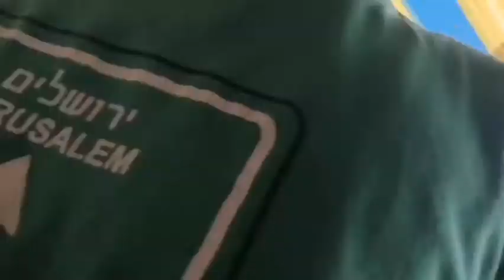The Elite Force Bob mirlytv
Dahil sa masakit ang aking buwang kung kayat sinadya kung tumongo sa bayan ng arakan para magpahilot.
Ang tinatawag na hilot ay ang tradisyonal na pamamaraan para mawala ang sakit ng katawan dulot nang.
pilay dahil sa pagka dulas at o mga hangin sa kasukasuan.
tinatawag ito sa Ilonggo na PANUHOT.
At ang pangalan nang mang hihilot ay si Elite.